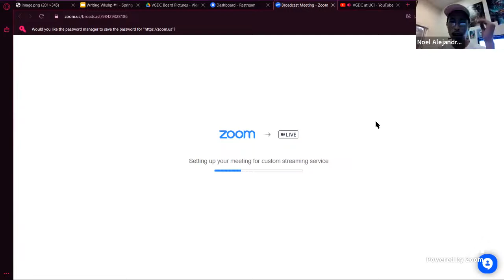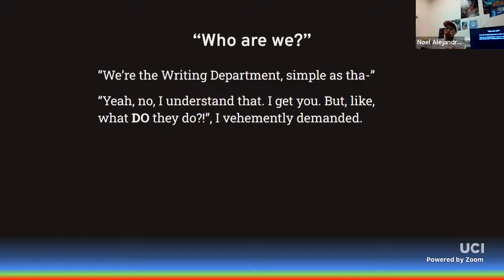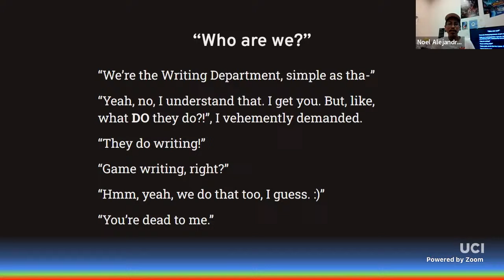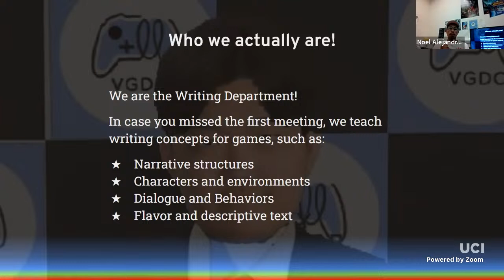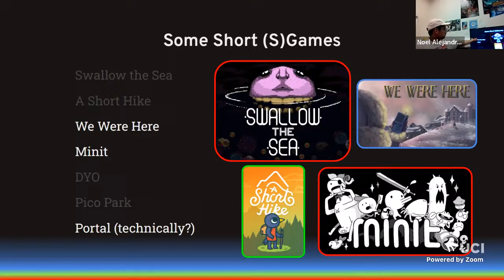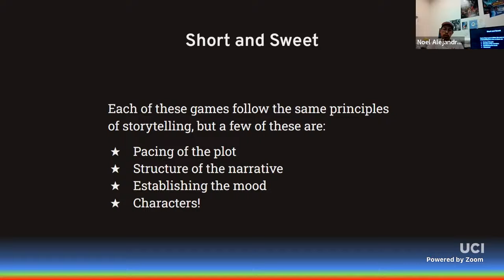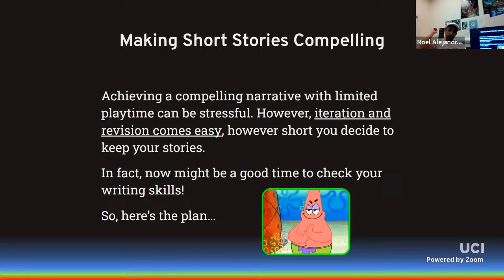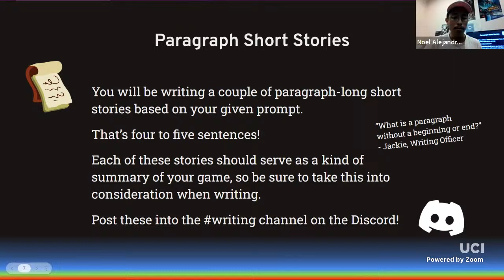VGDC Writing Workshop Week 2 Spring 2024: Setting Up Short Stories for Short Games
This workshop presentation serves as an introduction to writing short stories for games, as well as a brief reminder of who we are!

Check us out at UCI's Donald Bren Hall - Room 1412! Writing Workshops are hosted every Monday @ 2:30PM.